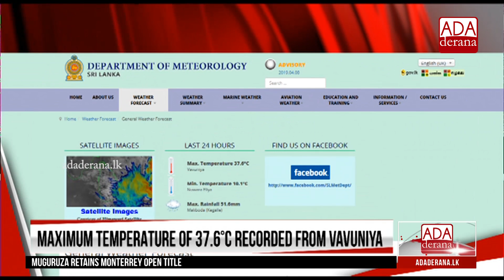Meteorology Dept. issues ‘Extreme Caution’ level heat advisory (English)